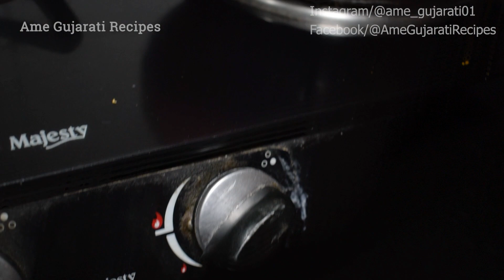છાશમાં વઘારેલી રોટલી | Vaghareli Rotli Recipe In Gujarati |છાશમાં વઘારેલી રોટલી બનાવવાની રીત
છાશમાં વઘારેલી રોટલી/Chhash ma vaghareli rotli recipe/છાશમાં વઘારેલી રોટલી બનાવવાની રીત...

👉 INGREDIENTS👈

1)  4 overnight roti
2)  500 ml buttermilk
3)  1 n half tsp red chili powder
4)  1 tsp coriander cumin powder
5)  1/2 tsp turmeric
6)  1/ tsp mustard
7)  3 tbsp oil
8)  Salt (as per taste)

Founder - Chirag
Video by - Chirag